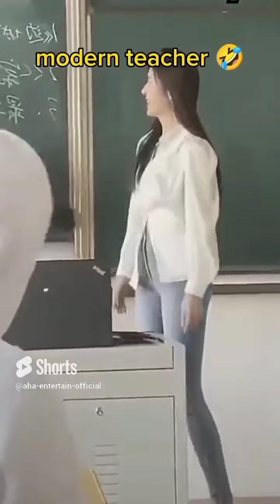Try not to laugh 🤣😂 ||brother and sister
trying not to laugh
stand up comedy videos
trending comedy funny video
new trending funny video
dushyant kukreja
Suraj
funny videos
comedy videos
brother and sister tiktok
brother and sister funny short
brother and sister comedy videos
brother and sister funny video
siblings
brother sister tiktok
sibling stand up comedy
sister brother tiktok
sister brother short
brother who grew up with sister
video viral
love
Bhai behen
bhai behen Ka pyar
Bhai behen on youtube channel